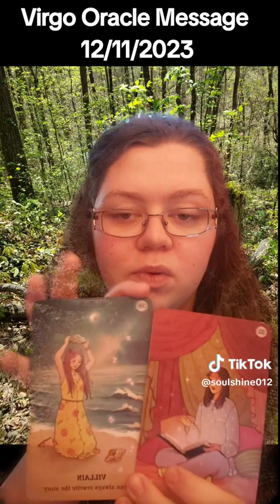Virgo Oracle Message 12/11/2023